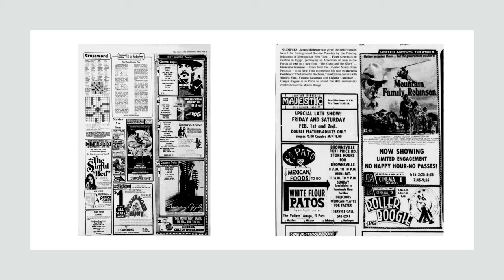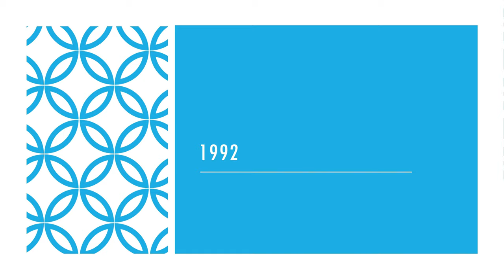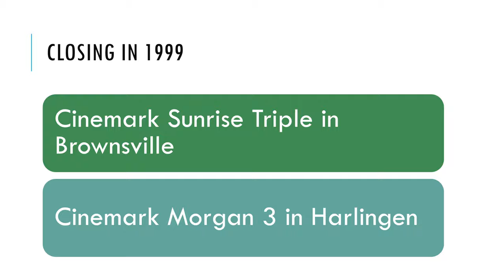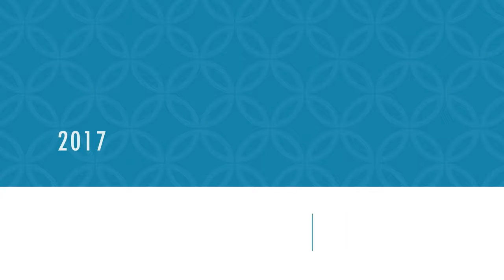Brownsville movie theatres and drive-in history 1980-2019